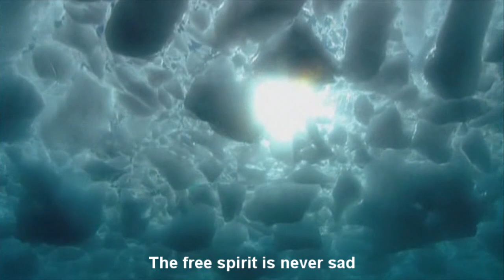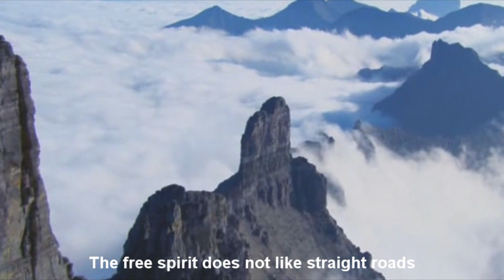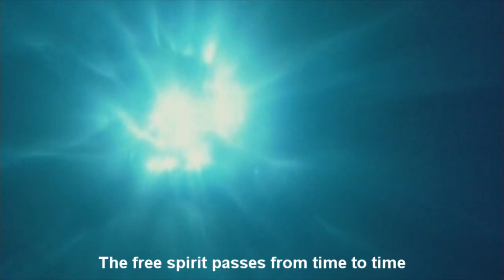Free Spirit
Sound : Sunlounger - Sunny Tales
Video : BBC

free spirit is like water gentle by presence, strong through inner strength
free spirit is like thought, it never stops
free spirit is like time, you must appreciate the value of every moment spent with him,
free spirit is like any child's soul, he doesn't know how to hate but he knows how to forgive
free spirit is like the stars of the sky, illuminates the sailor way, when its hopes fell below horizon desolation
Free spirit is like the eagle.
Free spirit bears for the entire world hunger...
Free spirit is steadfast in his big decision...
Free spirit passes from time to time...
Free spirit is like music

enigma